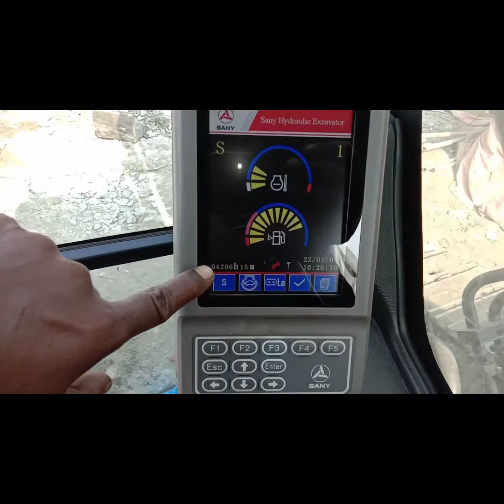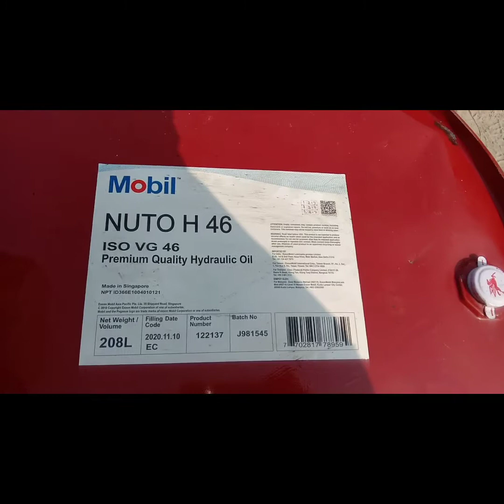SANY EXCAVATOR SY210 Hydraulic All Maintenance Review**সানি SY210স্কেবেটর ফোল মেনটেনেন্স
বন্ধুরা এই ভিডিওটি কিছুটা শিক্ষনীয় বিষয় আছে। অবশ্যই আপনারা ভিডিওটি দেখবেন। আশা করি সম্পূর্ণ ভিডিওটি দেখবেন। স্কিপ করে ভিডিওটি দেখবেন না। বন্ধুরা আপনাদের আশায় আমি কষ্ট করে ভিডিও বানিয়েছি আপনারা যদি আমাকে উৎসাহ না দেন তাহলে আমি কিভাবে ভাল করে ভিডিও বানাবো। হ্যাঁ হতে পারে ভিডিওটি হয়তো আপনাদের চোখে খারাপ লাগতে পারে। তারপরও আপনাদের বলতেছি ভিডিওটি দয়া করে দেখবেন আশা করি আপনাদের অনেক ভালো লাগবে। বন্ধুরা লেখার মত আর কিছুই লিখতে পারিনাই। বন্ধুরা আশা করি আপনারা সুস্থ এবং ভাল থাকবেন কামনা করি।
Friends this video has some tutorials.  Of course you will watch the video.  Hope to see the full video.  Don't skip and watch the video.  Friends, I have worked hard to make a video in your hope that if you do not encourage me, how can I make a good video.  Yeah Al that sounds pretty crap to me, Looks like BT aint for me either.  Even then I am telling you, please watch the video, I hope you will like it a lot.  I can't write anything like my friends.  Friends, I hope you are healthy and well.